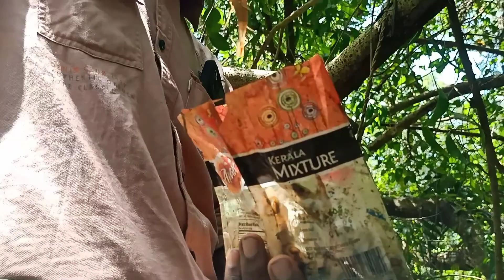River fishing ചെമ്പല്ലി വേട്ട |Fishing King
River fishing ഒരു അടിപൊളി ചെമ്പല്ലി വേട്ട |Vlogger Nishanth